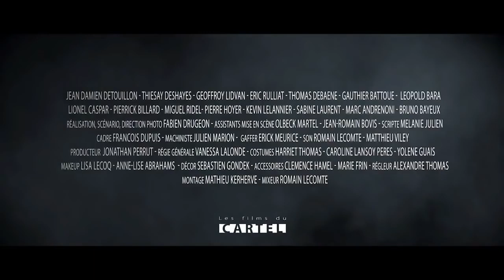Guillaume, La jeunesse du conquérant - La Bande Annonce VF